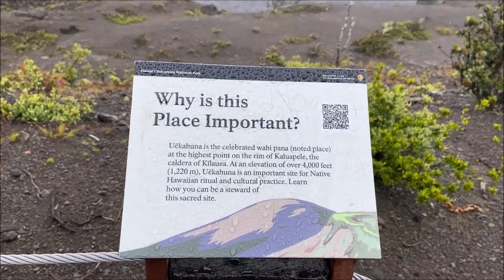Kilauea Volcano, Hawaii Volcanoes National Park - Big Island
Kīlauea is an active shield volcano in the Hawaiian Islands. Historically, it is the most active of the five volcanoes that together form the Big Island of Hawaiʻi. Located along the southeastern shore of the island, the volcano is between 210,000 and 280,000 years old and emerged above sea level about 100,000 years ago. Its most recent eruption began on September 29, 2021.